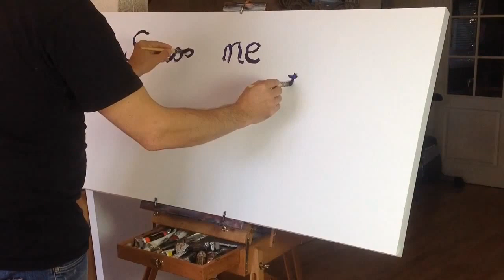Jimi Hendrix Purple Haze Acrylic Painting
Purple Haze Acrylic painting
Jimi Hendrix , Acrylic painting, time lapse
Mixed media, Epoxy resin.